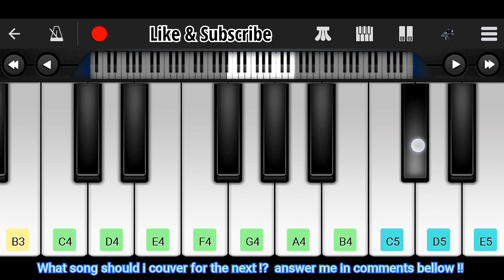SPIDER-MAN - No Way Home | Mobile Piano Cover | Easy Tutorial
Hi guys !!

In this video i played :  SPIDER-MAN - No Way Home | Mobile Piano Cover | Easy Tutorial by fouskar piano

You can try to learn how to play it, it's easy just slow down the video speed in settings on video, then you'll play it easly .

+Notes :  Caming soon